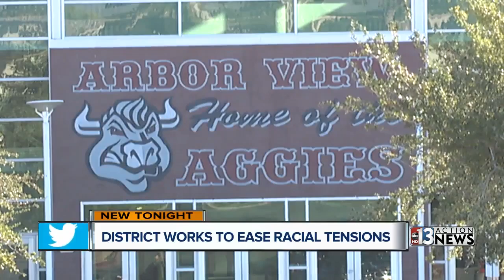CCSD trustee hosts panel discussion on racism, bullying in schools